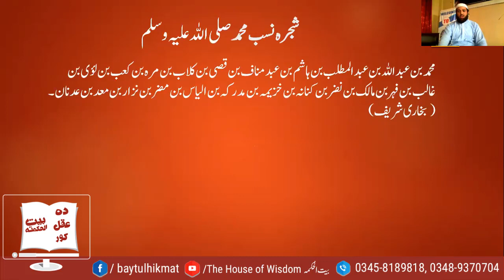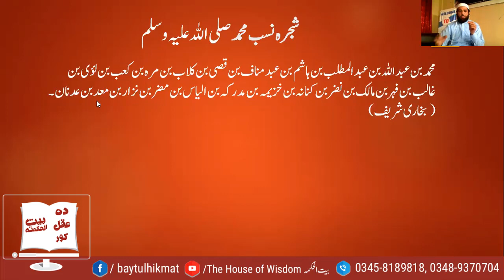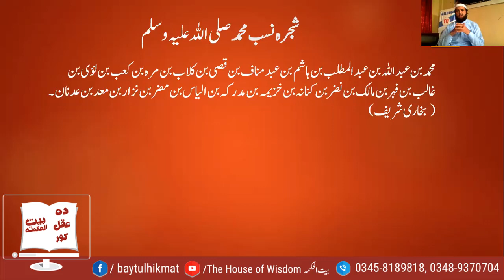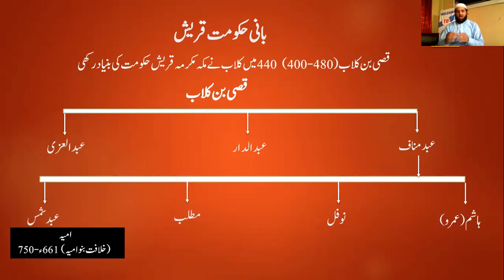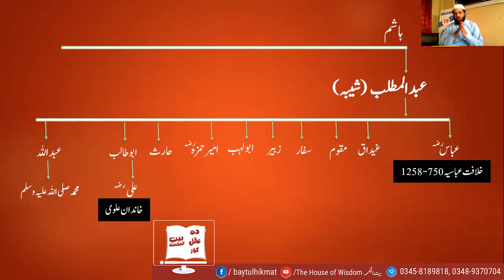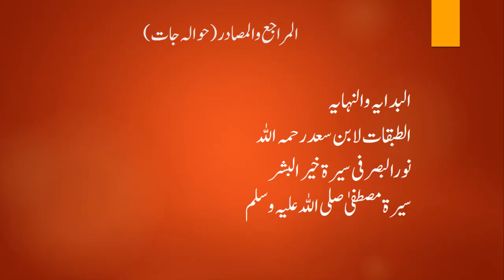Lecture 03 | SHAJRA E NASAB | FAMILY TREE | MUHAMMAD S.A.W | Islamic History | Mukhtar Ahmad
The house of wisdom has brought to you Lecture of Islamic history. Fanily tree of our prophet Muhammad S.A.W.W.